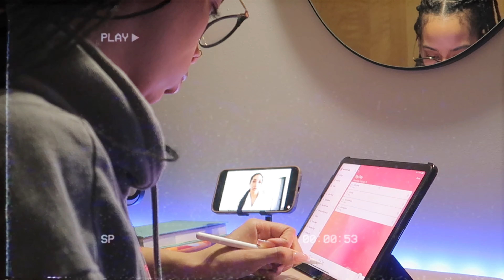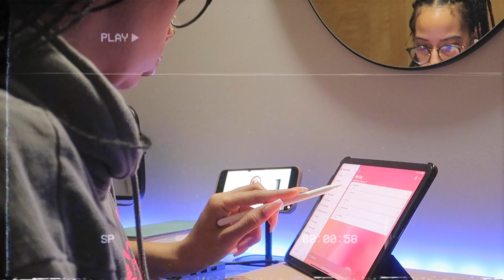2022 morning routine *JammieMila*🤍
Intro/Outro:
Background:

Filmed on my Canon G7X Mark II
Cheers 😘❤️